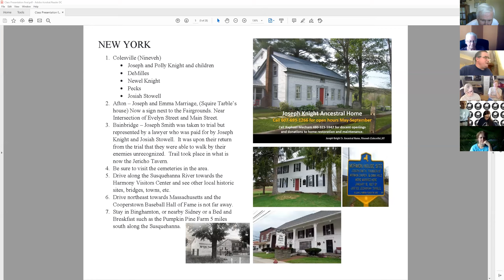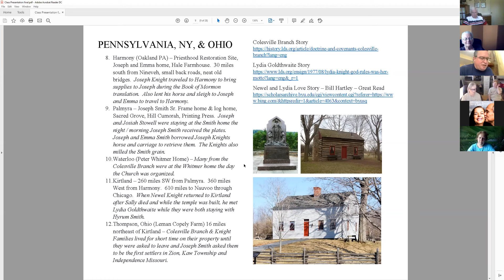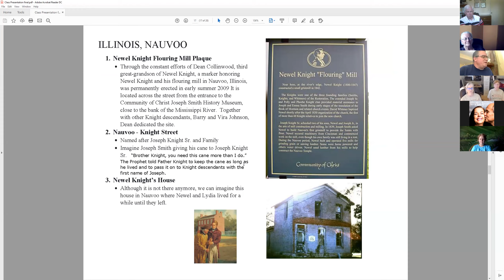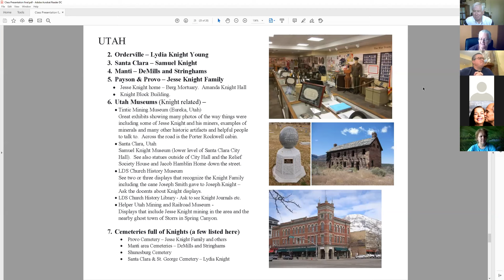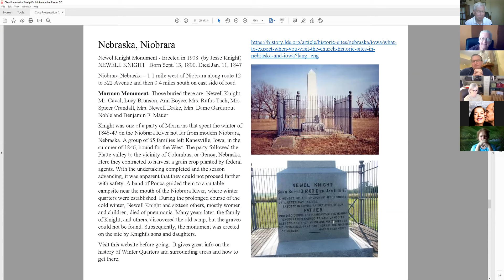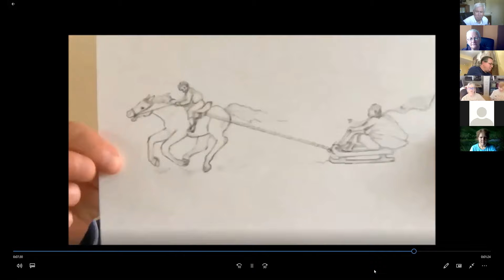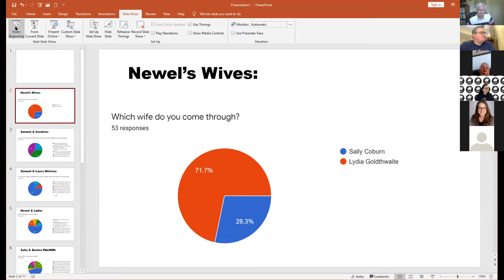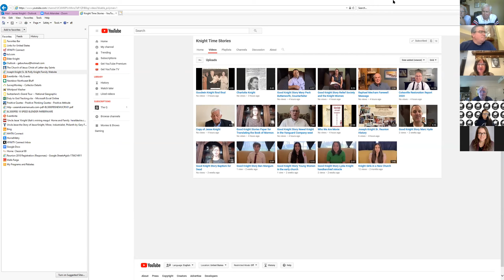Newel Family Breakout Session - Joseph Knight Sr Virtual Family Reunion 2020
During the Joseph Knight Sr Virtual Reunion on Saturday, June 20, 2020, there were Family Breakout Sessions. This is the Breakout Session for Newel's family. Information was presented on Newel's descendants, and Boyd Knight presented information about a new book that will be published soon.